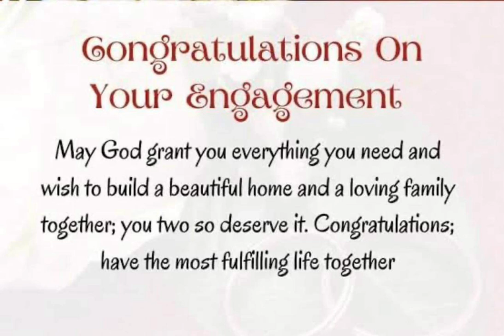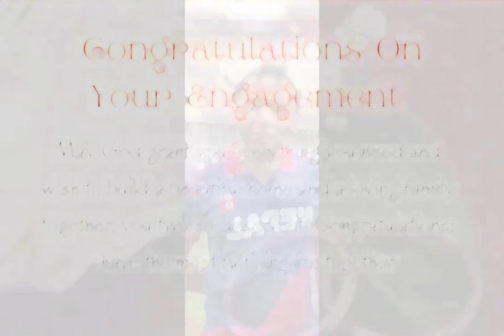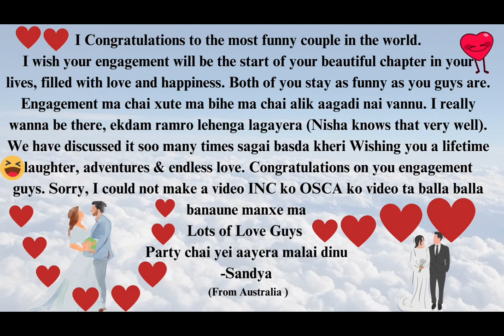4 years Love Relationship Success | Engagements In Nepal | How Event Done | Grow With Ameko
In this video, we welcome our jwaisap to our Dahal Family. This video you see there love relationship convert with life partner. From this video you see love relationship success. I make a video for them for memory only. If you like then thank you so much. If there any things to tell me then yes i am work on that things.
This video is edit from cap-cut and music also from there.